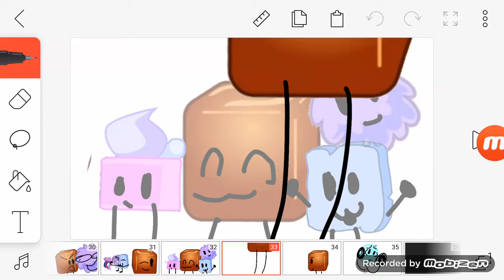Infinite power (snow lollipop s nightmare)